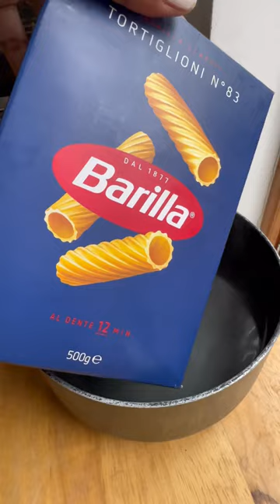Tomato and Basil Tortiglioni Recipe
Feast your eyes on @demthepesc's delicious tomato and basil tortiglioni! Those deep grooves aren't just for show - they're sauce magnets, making every bite a creamy delight. Who's ready to dive in? 🍅